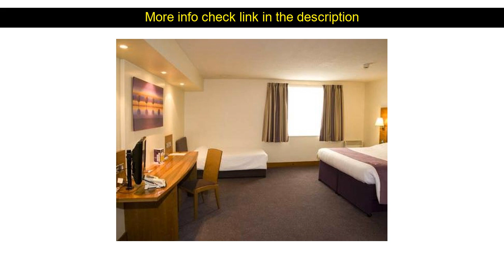Hotel Reviews: Premier Inn Burgess Hill ( Crawley, United Kingdom )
Premier Inn Burgess Hill ( Crawley, United Kingdom )
Address: Charles Avenue. Burgess Hill

Premier Inn Burgess Hill is conveniently located in the popular West Sussex area. The hotel offers a high standard of service and amenities to suit the individual needs of all travelers. Service-minded staff will welcome and guide you at the Premier Inn Burgess Hill. All rooms are designed and decorated to make guests feel right at home and some rooms come with air conditioning heating desk telephone television. The hotel offers various recreational opportunities. Friendly staff great facilities and close proximity to all that West Sussex has to offer are three great reasons you should stay at Premier Inn Burgess Hill.